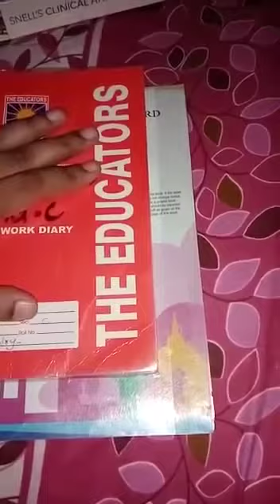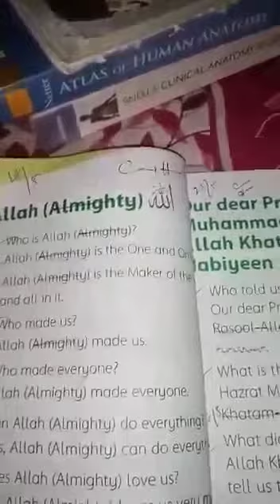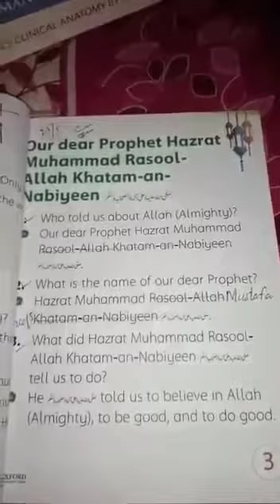gustakhi | the educators school k khilaf awaz othaien or apny bachon pe tawajjo dain